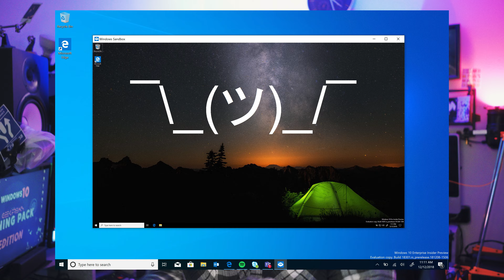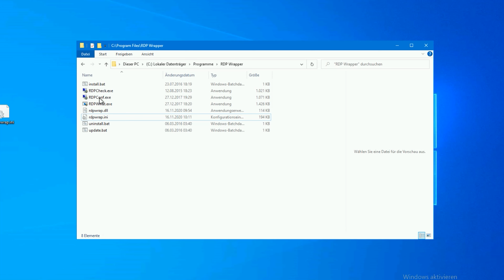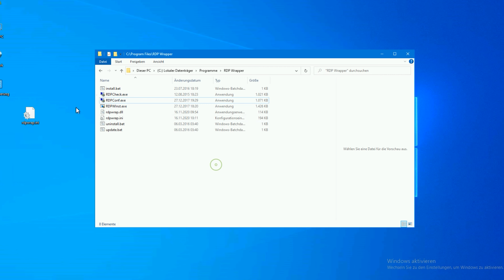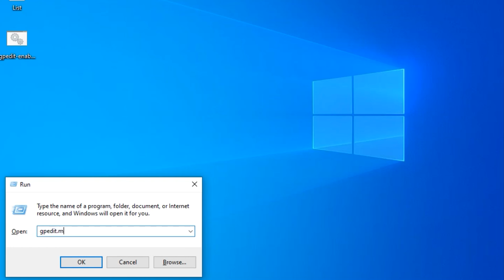RDP in HOME (Windows 10) – Wie schalte ich es frei?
Ihr wollt RDP (Remote Desktop Protokoll) in Windows10 nutzen? Ihr habt bestimmt gemerkt, dass ihr euch via RDP NICHT auf einer Windows10 Home Instanz einloggen könnt!

Alex hat im Zuge neuer Videos über Guacamole und Unraid sich dem Problem angenommen.
Es kann ja nicht sein, dass Microsoft Stück für Stück Features aus Windows 10 entfernt und beschneidet und damit einfach davon kommt!

Wenn Ihr RDP in Windows 10 Home nutzen wollt, dann haben wir hier den perfekten Fix für euch!

▬▬▬▬▬▬▬▬▬ Inhaltsverzeichnis: ▬▬▬▬▬▬▬▬▬
00:00 - Sorry not Sorry!
00:04 - Windows10 Home RDP geht nicht?!
00:46 - Warum Windows RDP deaktiviert hat
01:15 - Windows10 Pro Feature RDP in Windows10 Home aktivieren
02:40 - Gpedit  auch nach installieren!
03:00 - In Gpedit Einstellungen fixen
03:20 - Outro

▬▬▬▬▬▬▬▬▬ Wichtige Links ▬▬▬▬▬▬▬▬▬▬

▬▬▬▬▬▬▬▬▬ Unsere Partner ▬▬▬▬▬▬▬▬▬▬